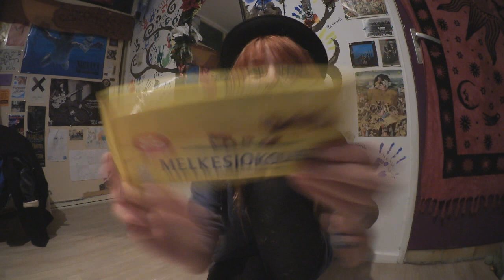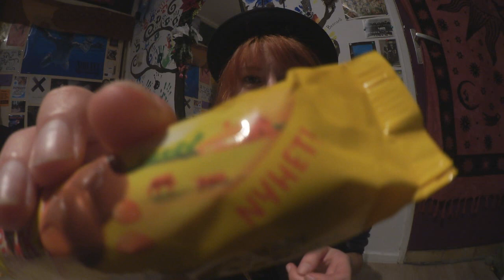Norwegian Candy | thanks Ircha ❤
Another tag with Ircha :D
We send eachother typical dutch/norwegian candy.

ciao miao! XXX